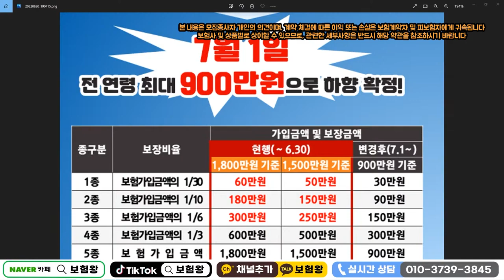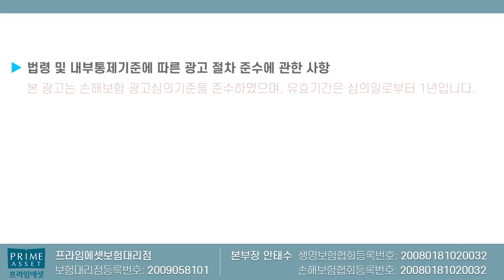살아생전에 다시볼수없는 수술비보험 마감임박!! (보험료 인상 보장 대폭축소ㅠ)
db와 농협수술비보험이 7월부터 많이 안좋아
집니다. 좋은 시기에 준비하시기 바랍니다!

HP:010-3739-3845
카톡친구추가:r2an
카톡플러스친구:보험왕